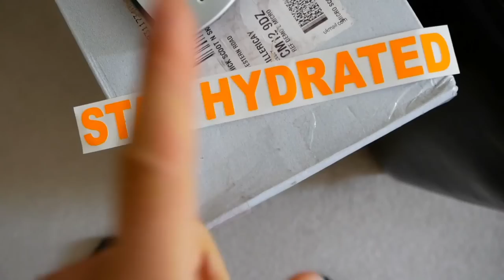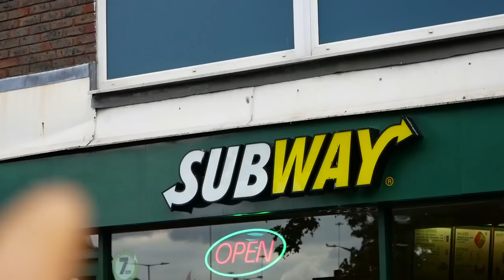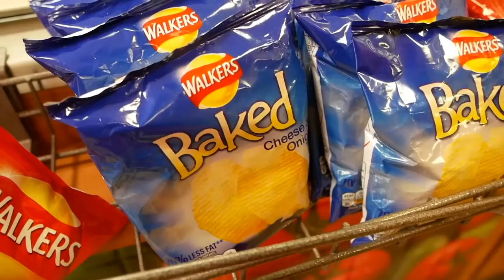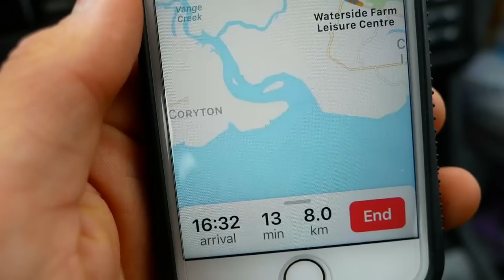ALMOST ARRESTED FOR RIDING A SCOOTER...